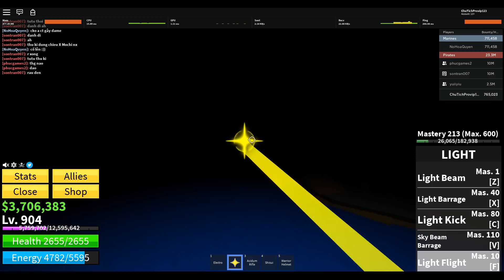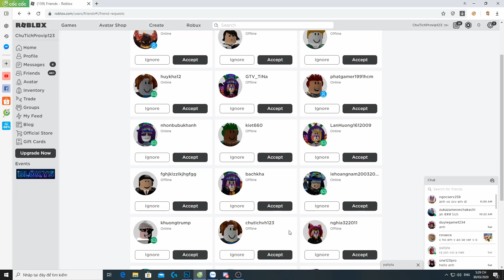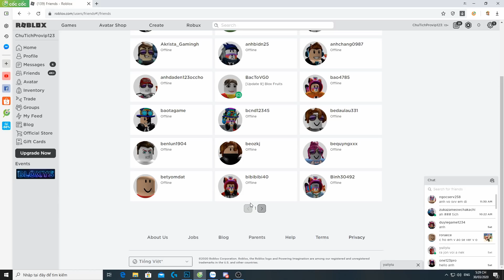Roblox-Mày Không Thoát Được Đâu Râu Đen - Blox Fruits